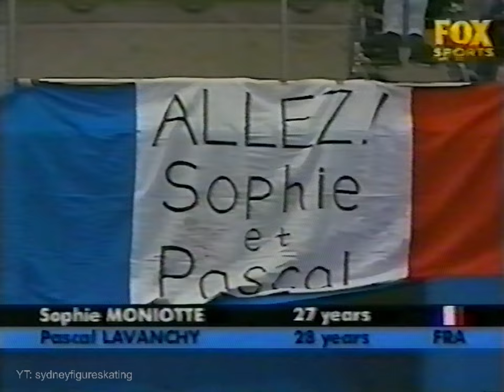Compulsory Dance 1 (Golden Waltz) Highlights from 1997 Worlds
1. Oksana Grishuk & Evgeny Platov
2. Shae-Lynn Bourne & Victor Kraatz
3. Sophie Moniotte & Pascal Lavanchy

HD upload, as shown in Australia
1997 World Figure Skating Championships
CIG de Malley, Lausanne, Switzerland
16–23 March 1997